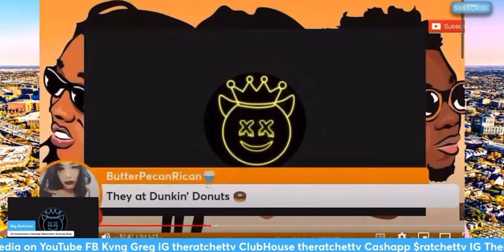Charleston White Gets A Phonecall About J Prince & It Goes Left Quick 👀